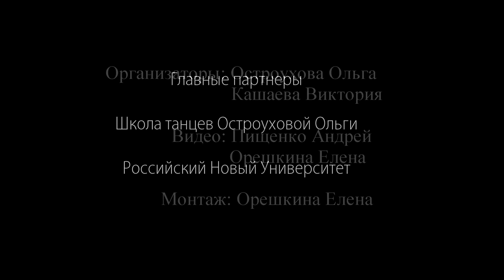Танцевальная премия Danza TV 9 февраля 2014г, Danza шоу танцор, Багавеева Александра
9 февраля 2014г танцевальная премия от DANZA TV.